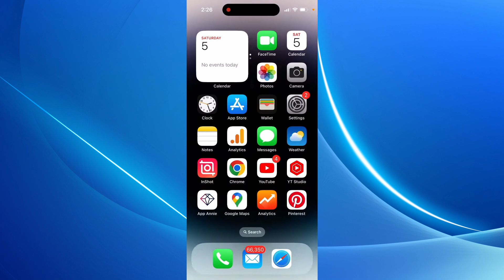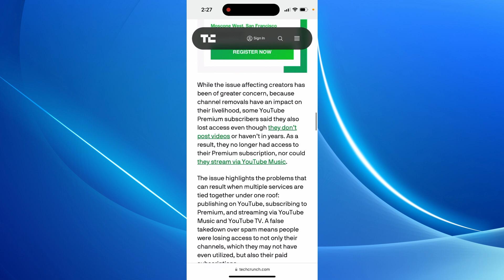How to Fix “Your Channel Won’t Be Put Back on YouTube” Issue (Step-by-Step)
Thank you! How to Fix “Your Channel Won’t Be Put Back on YouTube” Issue (Step-by-Step)

Are you seeing the message "Your channel won’t be put back on YouTube" after submitting an appeal? In this step-by-step tutorial, you'll learn exactly how to fix YouTube channel not restored issues, what this message really means, and what you can do next to potentially recover your account or understand the final decision.

This video walks you through the process of:

Understanding why YouTube won’t reinstate your channel

Contacting YouTube support or using the appeal process the right way

Tips to avoid permanent channel removal in the future

If your YouTube channel was removed for violating community guidelines, copyright, spam, or monetization abuse, you’ll get all the information here to understand the ban and next actions.

This guide is helpful for:

Content creators facing YouTube channel suspension

Users who received "YouTube channel won’t be restored" emails

Anyone who wants to prevent their channel from being removed

Make sure to follow YouTube's policies strictly in the future, and check your email, YouTube Studio, and support threads regularly for updates.